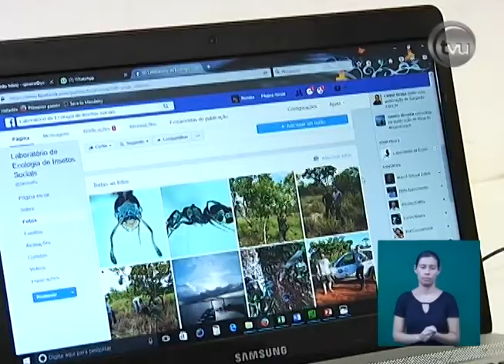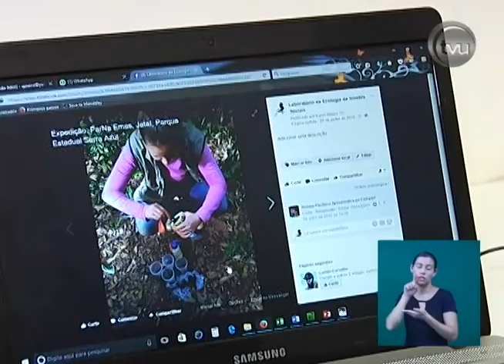TVU Notícias 31/05/2017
Segunda a sexta, às 18:50 horas, Jornal TVU Notícias! Confira nossa programação Canal 4 aberto Canal 5 a cabo.